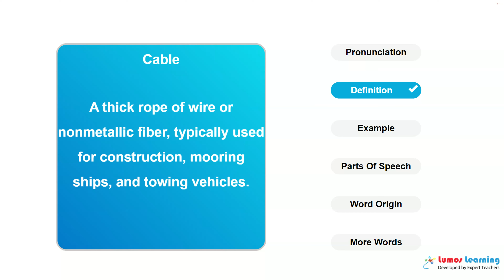CABLE - Definition, pronunciation, grammar, meaning - Practice grade 4 vocabulary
CABLE - pronunciation and meaning. This video helps you learn the word CABLE. It includes pronunciation, spelling, sample sentences, definition and parts of speech. This word is suitable for students in grade 4. There are several grade4 reading passages such as Lord Jim, that use the word CABLE. You can learn additional grade 4 words and answer interactive quizzes by visiting